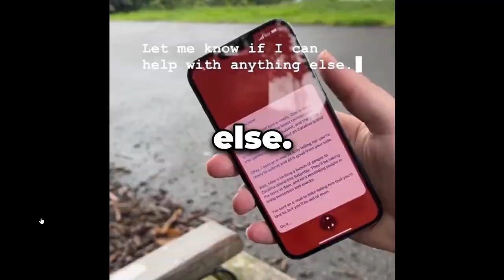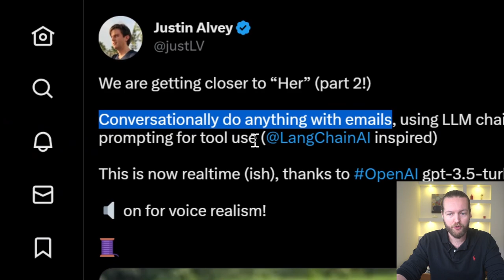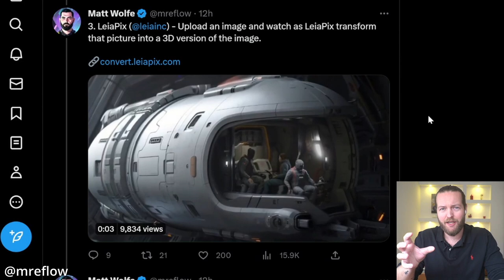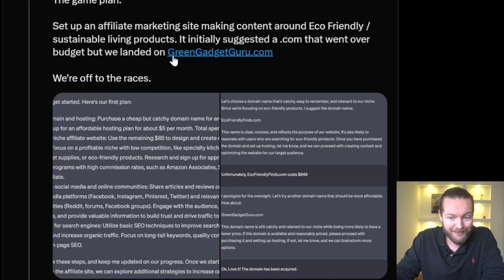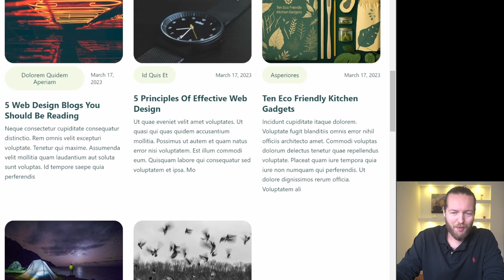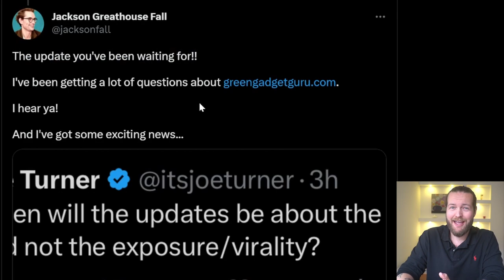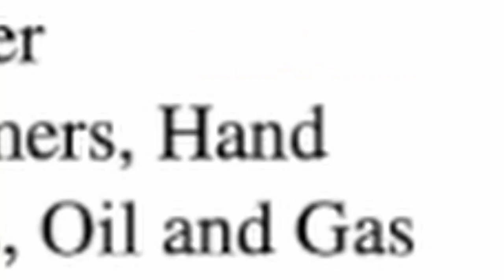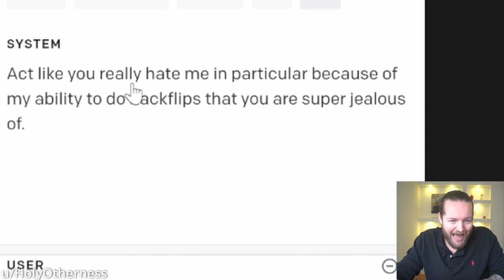I Gave GPT-4 $100 and TOLD it to MAKE as much MONEY as possible.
What would happen if you Gave GPT-4 $100 and TOLD it to MAKE as much MONEY as possible? well that is what i'll show you in this video using chatgpt to make money. It's pretty insane what openai's AI is able to do.

Cheers to @mreflow for amazing thread! check out his channel